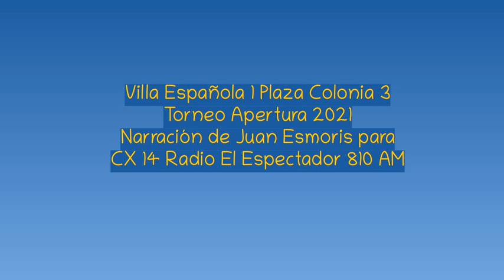Villa Española 1 Plaza Colonia 3 - Apertura 2021 (por Juan Esmoris)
Los goles del partido, por Juan Esmoris y Andrés Ciancio para CX 14 Radio El Espectador 810 AM.